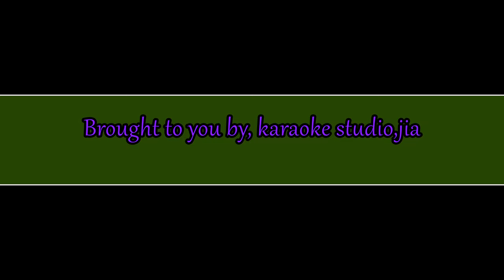Isor ke ko Kidar é dance by Sunday school Baptist Church,jia